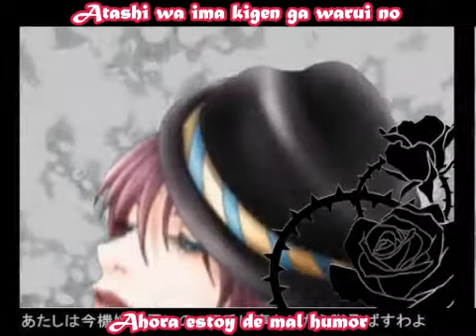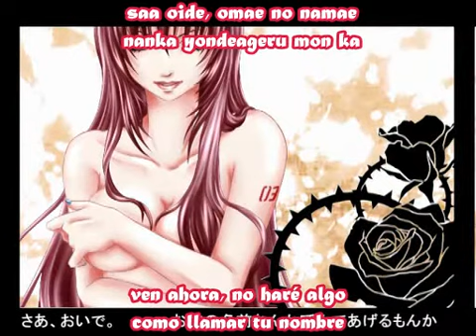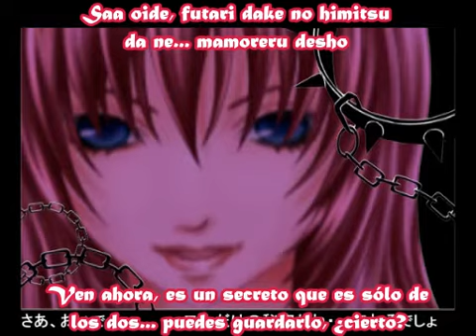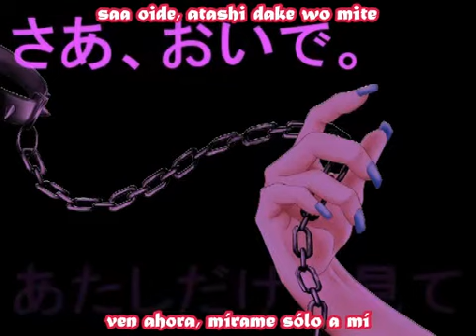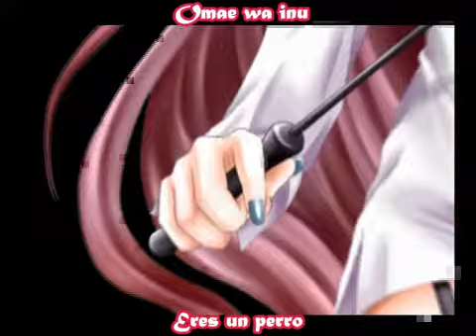[Megurine Luka / CraftP] Atashi no inu (sub español + romaji)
Esta canción es tan sensual *o* No me molestaría ser la mascota de Luka XDDD Y amo la ropa que usa aquí n.n Esto fue pedido por una de mis mejores amigas. Te quiero, amor =D